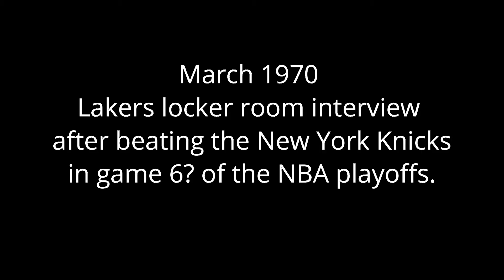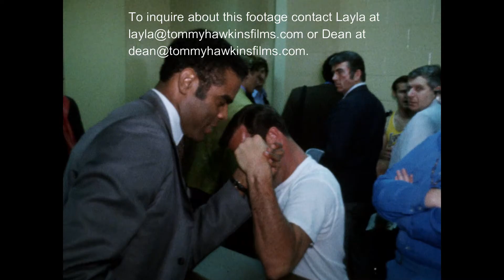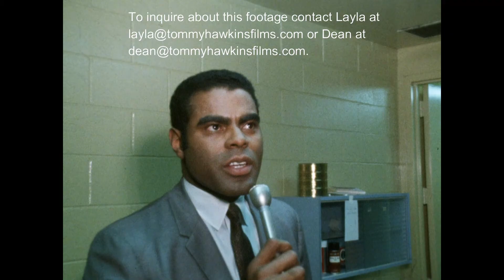March 1970 Lakers Locker Room Interview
TAX DEDUCTIBLE FUNDRAISER Please help us to continue transferring these rare 16mm film reels that cost us anywhere from $275 to $350 per reel depending on the size of the film reel. We use Yale Video and Transfer in Valencia, CA to transfer our footage. Ironically, the same company that shot this footage over fifty years ago. Any amount donated would be greatly appreciated! We thank you in advance for your support!